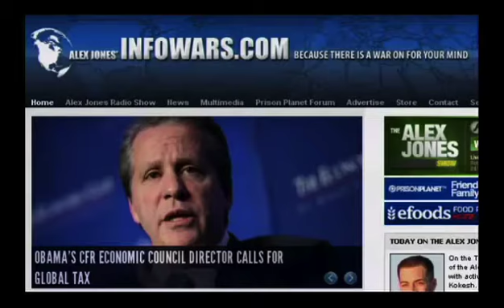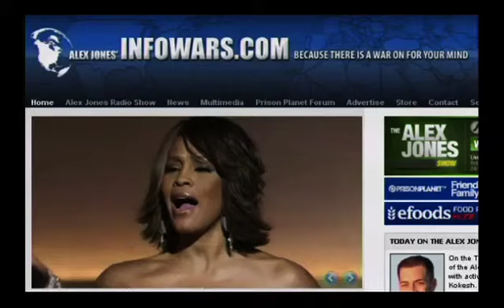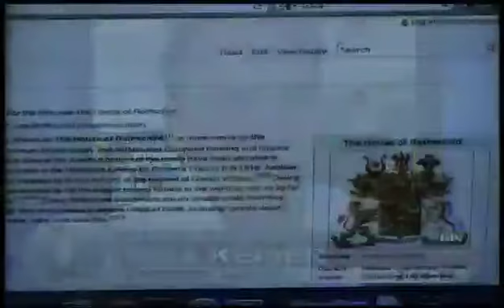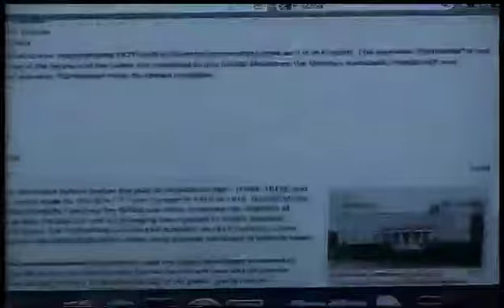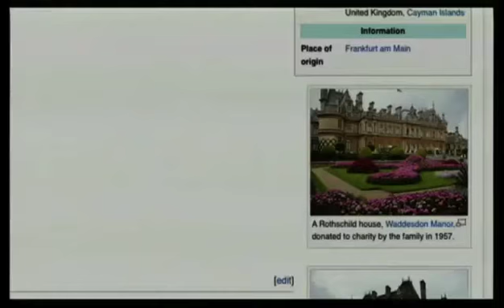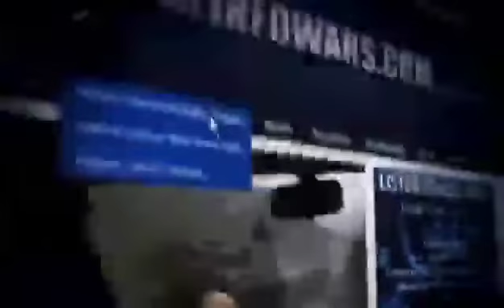Tombstone Austerity with Max Keiser 3/3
Alex also talks with former Wall Street stock broker and broadcaster and film-maker Max Keiser about the state of the global economy and other related topics. Alex takes your calls.